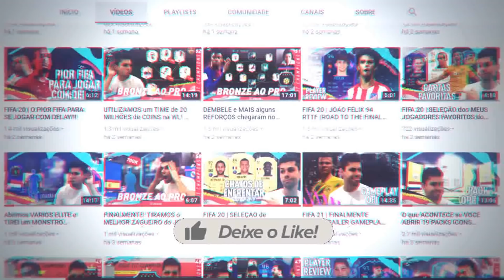FIFA 21 | PELEGRINO1993 X CACACE - DISPUTA de CINTURÃO | ARENA CM E-SPORTS | IDA E VOLTA JOGO 1